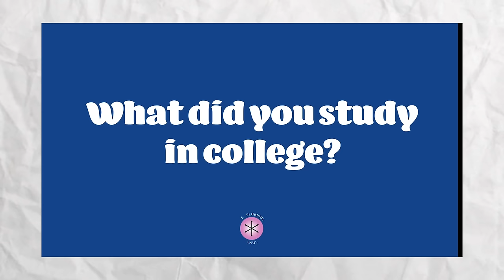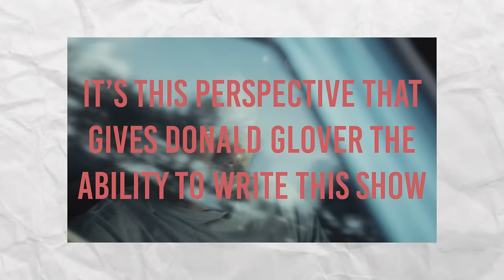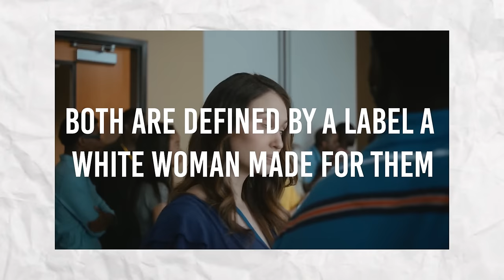What Donald Glover’s Atlanta Is Telling Us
Donald Glover explores the black condition in hit tv series Atlanta

Links in my channel (check it out!)